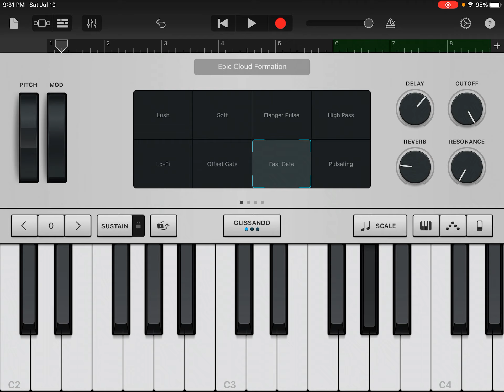good music I made